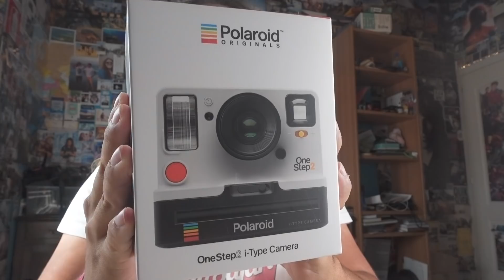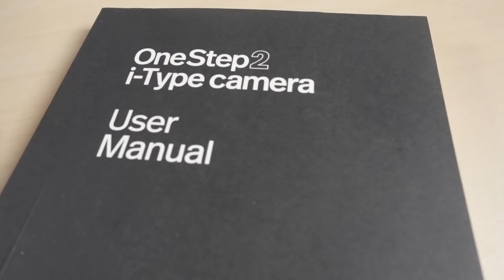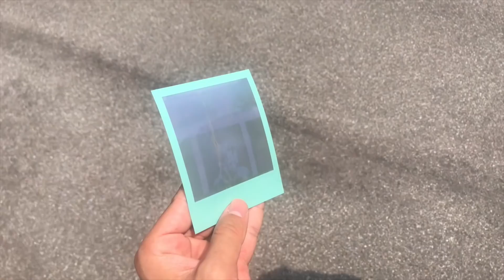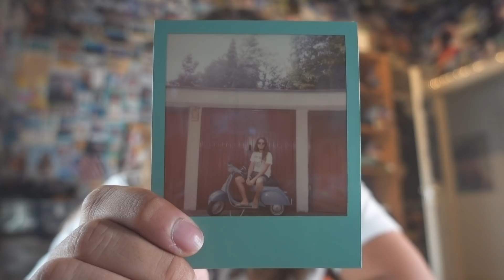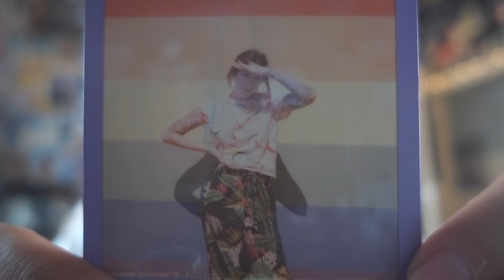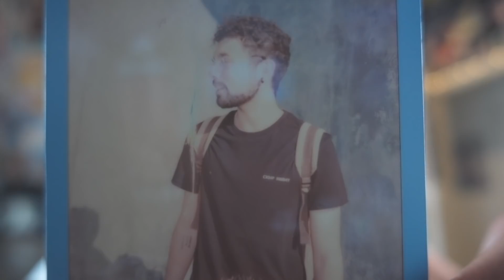unboxing e prime impressioni nuova Polaroid